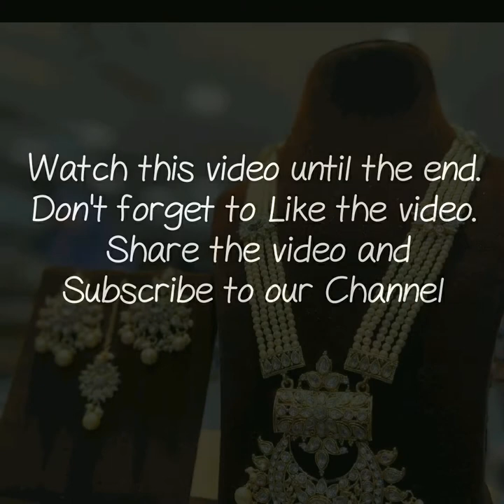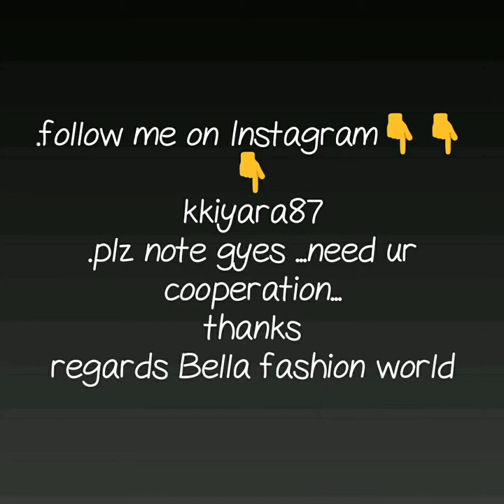LATEST MAHARANI PENDENT SET DESIGN CHOKAR NECKALACE NEW MOTI AND KUNDAN SET WEDDING COLLECTION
LATEST MAHARANI SET,
maharani necklace set in gold,
gold maharani necklace,
maharani gold necklace designs,
rani haar,
maharani pearl necklace set with earrings,
maharani haar gold price,
gold maharani haar designs,

1 . watsup for order: 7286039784
 2. no negotiations please
 4.Sorry, cash on delivery service is not available
 5.payment can send through RTGS,,google pay or paytm,account transfer.
 6.Dispatch will be with in 2 3 day after payment
 7.After dispatching we will send you courier number through watsup
 8.Depends on distance item will receive.normally 7 to 10 working days
 9.Take video at the time of parcel open
10.if you find any damages you can returned to same address
11.we supply all over  india,and overseases also.